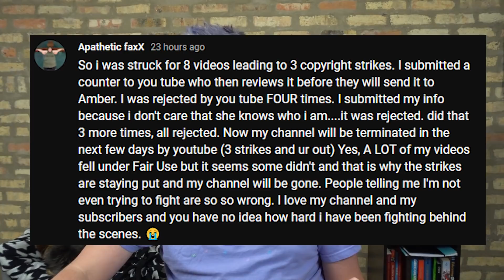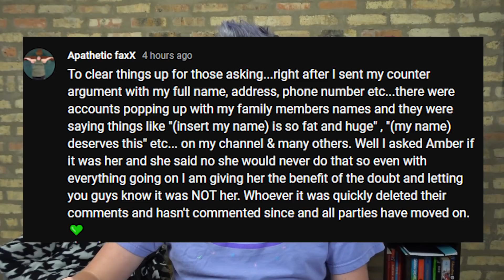AMBERLYNN ADMITS TO STRIKING APATHETIC FAXX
0:00 intro
1:35 updates from Apathetic Faxx
11:56 the reaction to ALR's video